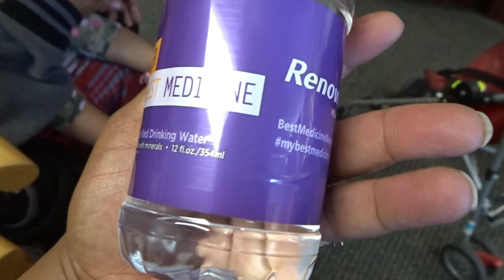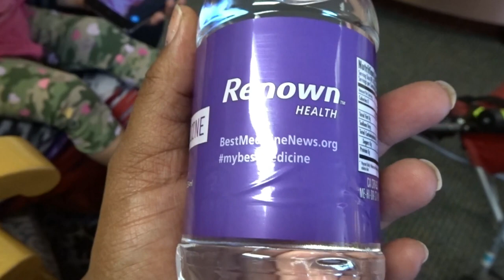A Day In The Life | Pregnancy Update | Nurology Update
This by far has been my best pregnancy! Considering I'm high risk and pregnant at age 38! My body is going through changes and lately I've been dizzy and feeling a lil under the weather! Come along spend the day with me as I head to the nurologist, grab lunch, and run to the grocery store!  Stay encouraged please in all that you do!

Also